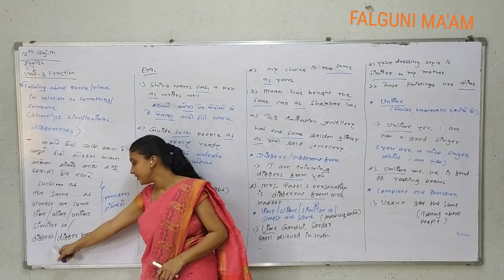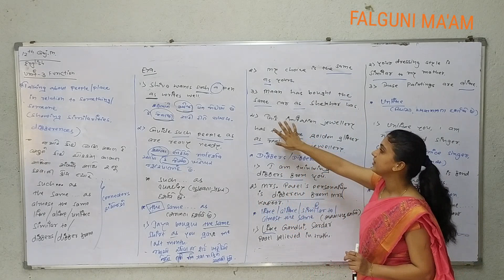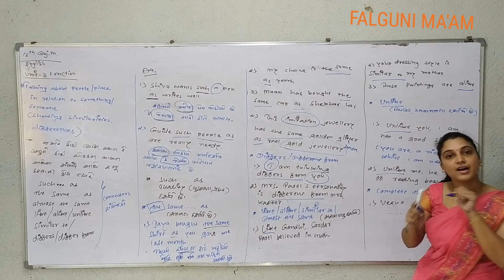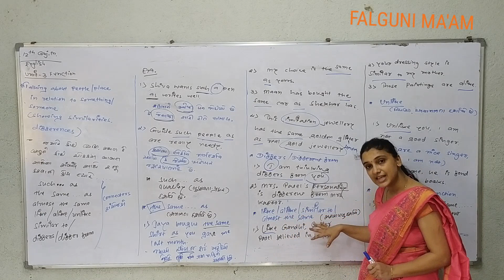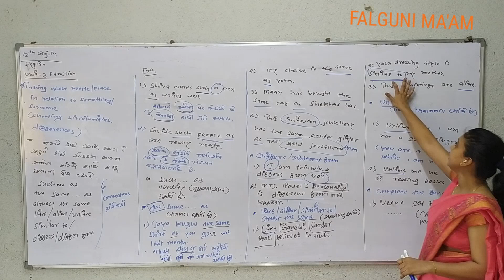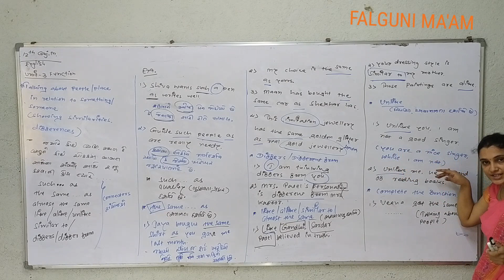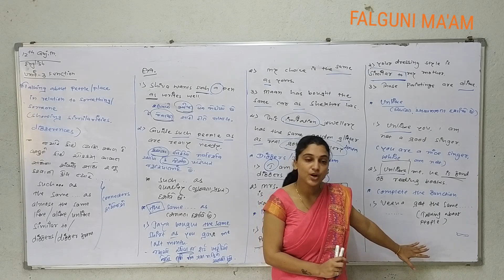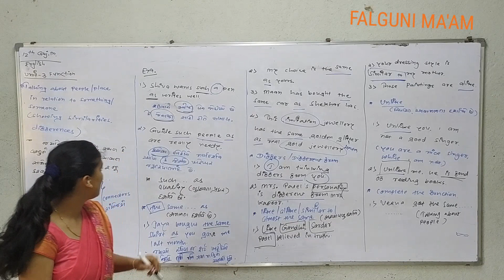12th Gujarati Medium Function:3 Talking about person/Place in relation to something by FALGUNI MA'A